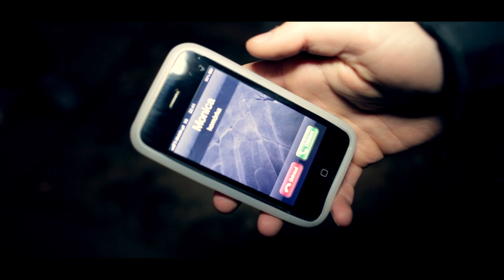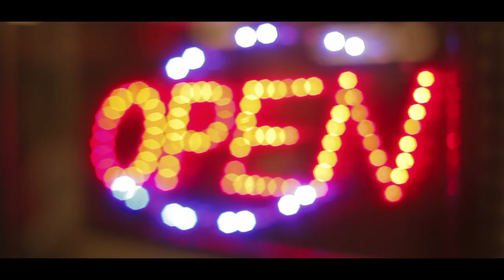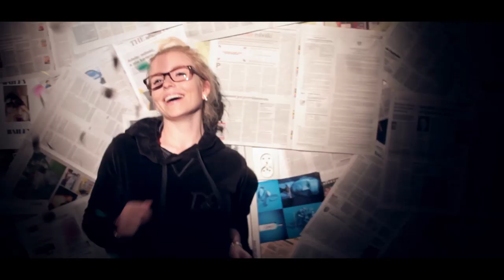Superluminal ft. Chris Joker - Man On The Moon!! (Official Video)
Superluminal to synergia współpracy trzech niezależnych polskich artystów - zespołu Nhood (Fabian i Gancz) oraz DJa i Producenta Cbass`a.
Duet Nhood swoją przygodę z produkcją wszechstronnej muzyki elektronicznej zaczął już w 1999 roku.
Cbass z drugiej strony był wcześniej znany jako Cbass & Mikobene i de Giraffe i ma długą historię współpracy z takimi artystami jak:
Milton Jackson, Soul Minority, James Teej, Djuma Soundsystem, Pablo Bolivar, Subsky, Nikola Gala, Tomato Jaws.
Superluminal stara się produkować muzykę przez duże M - wykraczać poza standardy muzyki klubowej, czerpiąc inspirację z klasyki, jazzu,
rapu a nawet ciężkiego grania gitarowego.

Na żywo chłopaki prezentują Live na dwa Abletony, Akai Apc 40, Akai Apc 20, Novation Xstation, oraz Vocal!
Ich wspólna praca w studio zaowocowała podpisaniem wielu różnych wydawnictw dla takich lobeli jak Dutchie Music, Elvation, Nightbird, Santa Canela, Ponton, Behaviours i wiele innych.

english:
We wanted to produce a track for all you people out there who just like us, are against all copyrights restriction (yes we're looking at you - ACTA).

We know its more commercial then usual, but its for a reason. We still love deep house:)
Special thanks to everyone involved.. Due to facebook limitations we can't tag you all in this status update. Instead we will do it in comments so check below!!